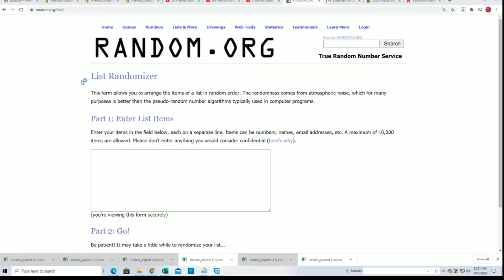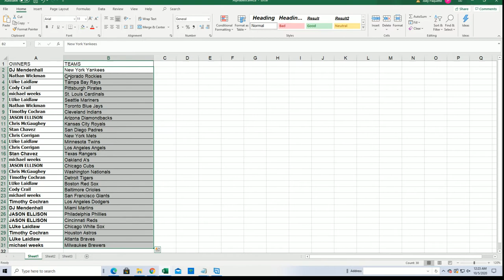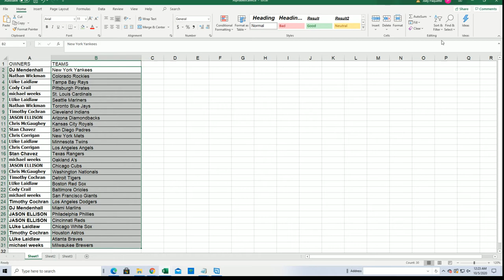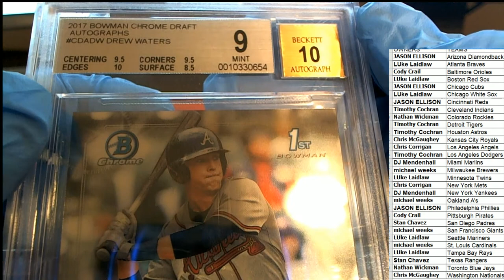2020 Hit Parade The Rookies Graded 1st Bowman Edition Series 8 ID 8HPGRADEDBB104